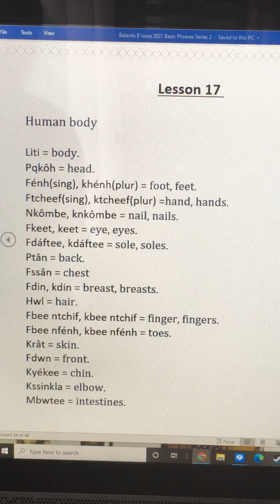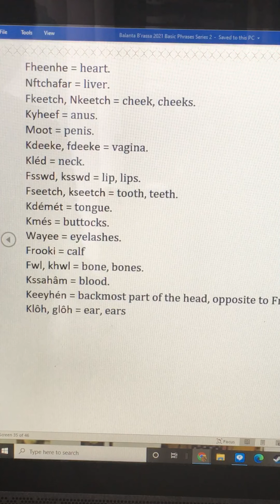BBLPSIA Lesson 17